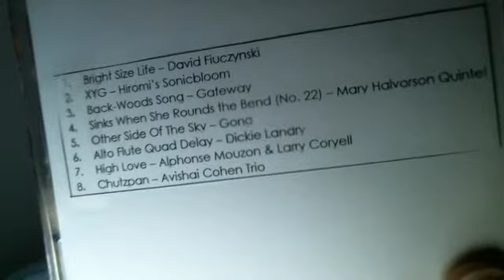VCLT from DWashington607 Thank You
2 Nice Compilation discs from Daryl..and my new CD purchase and discovery of a new artist as a result...